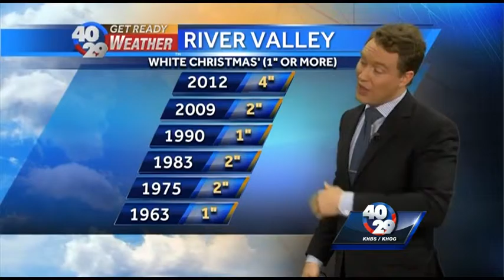White Christmas' of years past